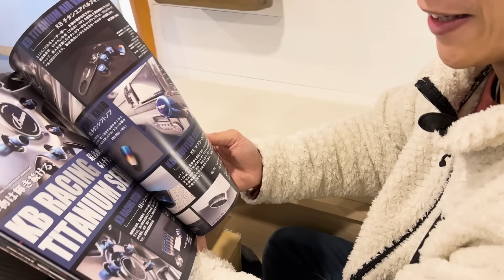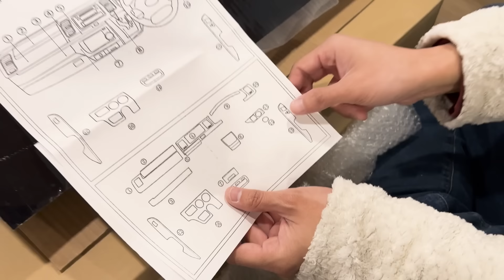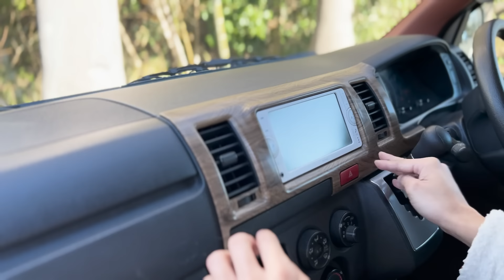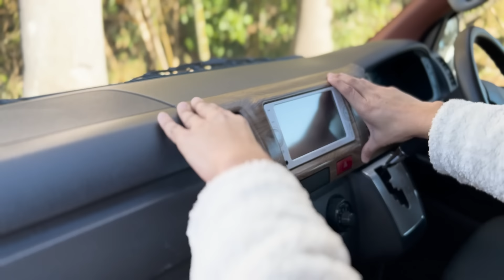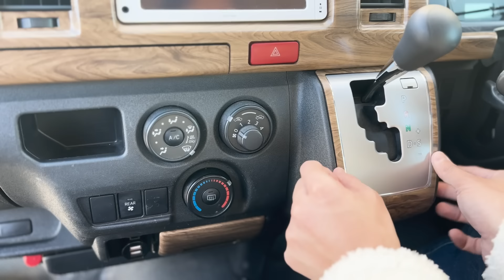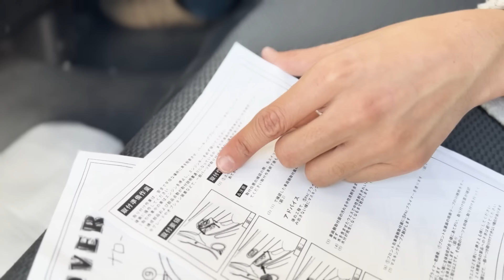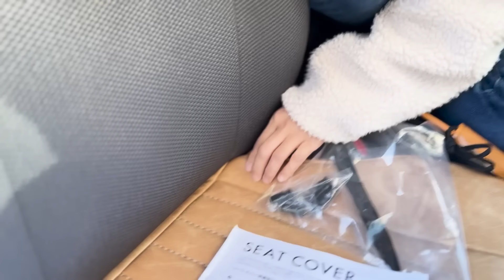【超課金】カスタム費用も大公開！10年落ちハイエースの運転席をウッド調にDIY。【車中泊仕様】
・メンバー限定動画を配信していきます☺(不定期です)
・車中泊キャンプの行先や旅のスケジュールを公開します♪
・月１限定ライブも開催します☺
・メンバー限定のバッチと絵文字が使えるようになります✨

目次
0:00 オープニング
0:30 開封式
4:15 インテリアパネルをつけていく
7:55 シフトノブをつけていく
9:15 ハンドルカバーをつけていく
10:12 シートカバーをつけていく
17:31 ドライブトーク
17:50 費用大公開